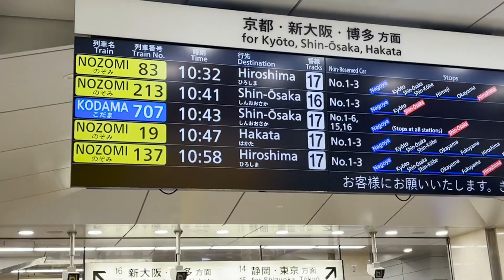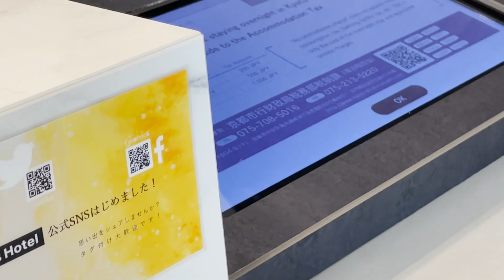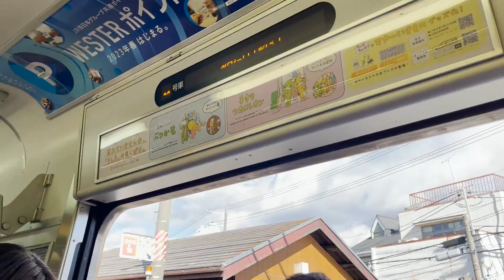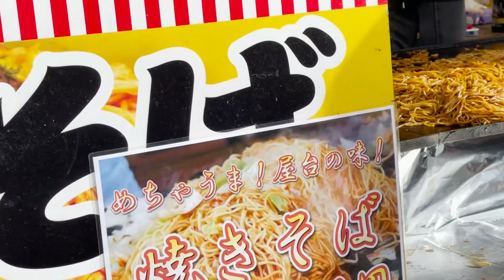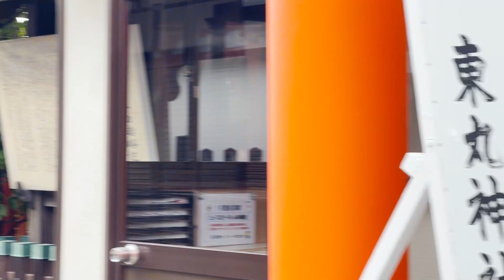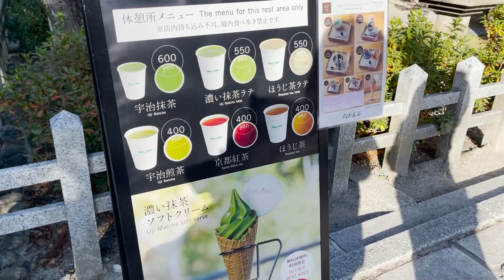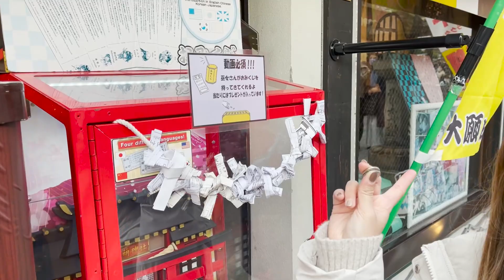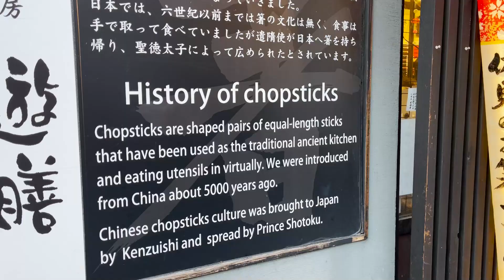LET'S GO TO THE FAMOUS FUSHIMI INARI SHRINE + STREET FOOD TRIP 🇯🇵 | JOYCE YABUT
I'm taking you guys to my Japan travel Series - VLOG 13 Part 1: Let's go to the famous Fushimi Inari Shrine + Street food trip!

BGM
Daystar - Apple Cinnamon
Chillpeach - Purple